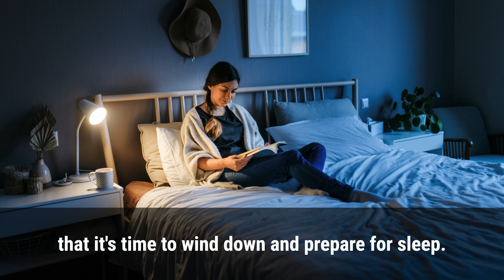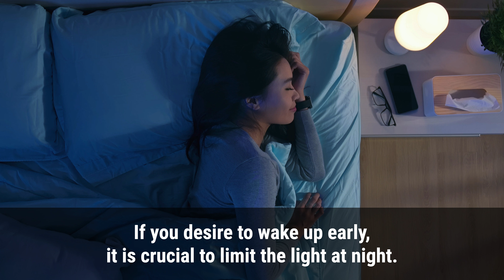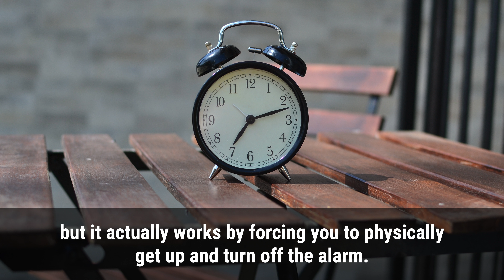How To Wake Up Early In The Morning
Aspiring to be a morning person can be a challenging task for many. With busy schedules and often unpredictable sleep patterns, it might seem impossible to wake up early in the morning. However, with some simple tricks and lifestyle modifications, it is possible to train your body to start the day earlier.

Here are 10 tips to help you wake up early in the morning.

1. Get Regular Exercise
One effective way to wake up early in the morning is to make sure you are regularly getting exercise. Not only does exercise help you fall asleep faster at night, it also boosts your energy levels and metabolism, which can make you feel more alert and awake in the morning. Even just 30 minutes of moderate exercise a day can make a big difference in your sleep quality and wakefulness the next day. Whether it's going for a run or taking a yoga class, finding a form of exercise that you enjoy and can stick with can help you establish a healthy sleep-wake cycle and make waking up early feel less daunting.

2. Mind Your Eating Habits Before Bedtime
What you eat and drink before bedtime can have a significant impact on your sleep quality. Try to avoid heavy meals or snacks right before bedtime, as they can disrupt your sleep and make it harder to wake up early in the morning. Instead, opt for light and healthy options that won't leave you feeling uncomfortable or bloated. Additionally, try not to consume caffeine or alcohol close to bedtime as these substances can interfere with your sleep quality. Ensuring that you have a peaceful night's sleep will make waking up early much easier and more enjoyable. So next time you find yourself reaching for a late-night snack, take a moment to reconsider your options. Opt for a nourishing choice that will not only satisfy your cravings but also promote a peaceful and restful sleep.

3. Create a Relaxing Bedtime Routine
Creating a relaxing bedtime routine can help signal to your body that it's time to wind down and prepare for sleep. This can include activities such as reading a book, taking a warm bath, or practicing meditation or deep breathing exercises. Try to establish a consistent bedtime routine and stick to it as much as possible, even on weekends.

4. Limit Light at Night
If you desire to wake up early, it is crucial to limit the light at night. The human body adjusts its circadian rhythm to the light-dark cycle, and bright light exposure in the evening suppresses melatonin production, a hormone that regulates sleep and increases alertness. You can limit light exposure by using dim or amber lights in the evening, avoiding electronic devices such as smartphones, tablets, and laptops that emit blue light. By limiting light, your body can produce melatonin at a suitable level, which enables you to fall asleep quickly and wake up early feeling refreshed.

5. Adjust the Temperature
Adjusting the temperature in your bedroom can make it easier to fall asleep. Experts suggest keeping your room cool, between 60-67 degrees Fahrenheit, for optimal sleep. The cooler temperatures help signal to your body that it's time for rest and can improve the overall quality of your sleep. Additionally, setting a programmable thermostat or using a smart home device to gradually increase the temperature in the morning can stimulate your body to wake up naturally. To avoid feeling groggy, try not to vary the temperature too drastically from day-to-day and aim for consistency in your sleep environment.

6. Get Light First Thing in the Morning
Exposure to natural light helps regulate your sleep cycles and can signal to your bodies that it's time to wake up. One easy way to do this is by opening your curtains or blinds right when you wake up, allowing sunlight to flood your room. If that's not possible or if you're waking up before sunrise, consider investing in a natural light alarm clock, which mimics the rising sun and gradually wakes you up with increasing light. You could also try going outside for a quick walk or jog as soon as you wake up to get some fresh air and sunshine.

7. Avoid Napping During the Day
While it might seem tempting to catch a quick snooze, especially if you're feeling tired in the afternoon, it can really disrupt your sleep cycle and make it harder to fall asleep at night. Instead, try to stay awake and active until bedtime so that when you do hit the hay, your body is ready to get some restful sleep.

8. Enjoy a Morning Splurge
To make it enjoyable, try incorporating a morning splurge such as brewing a fancy coffee or spending some time in nature before getting started with work. This can motivate you to get out of bed and start your day.

9. Put Your Alarm Clock Away From Your Bed
This might sound counterintuitive, but it actually works by forcing you to physically get up.

10. Stick to a Routine